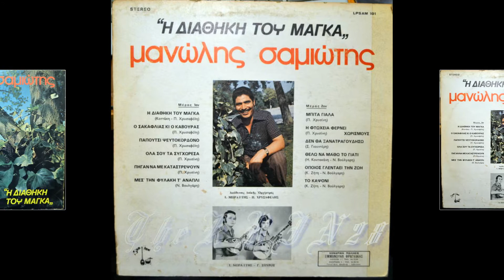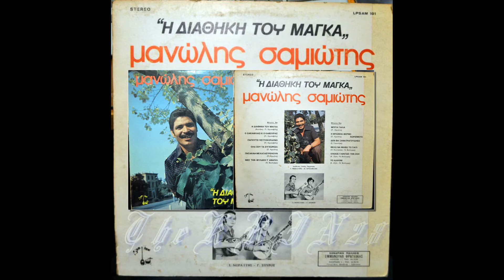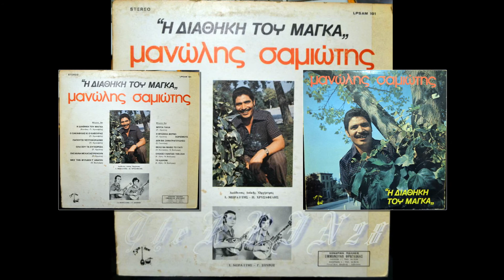ΣΑΜΙΩΤΗΣ ΜΑΝΩΛΗΣ ** Ο ΣΑΚΑΦΛΙΑΣ ΚΑΙ Ο ΚΑΒΟΥΡΑΣ **